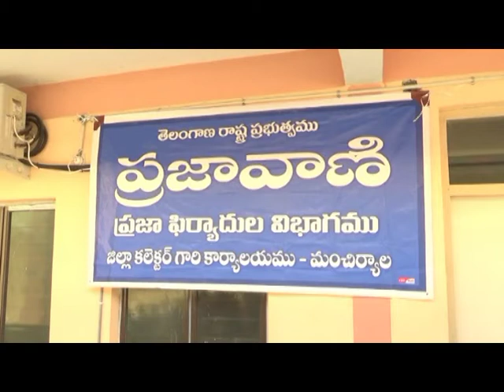MNCL_GRIVENTS_16.10.2017